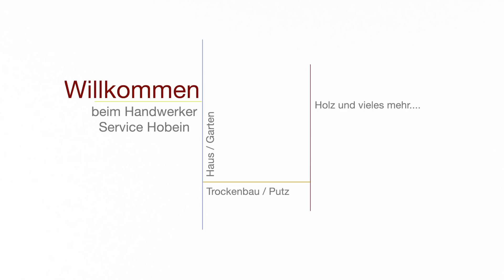DIY -Wichtig-Worauf muss ich beim Hausbau achten? | DH – Trockenbau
Worauf ihr unbedingt achten solltet, wenn ihr ein Haus baut, zeige ich euch in diesem Video.
Dies ist nur ein sehr kleiner Teil von Fehlern, die oft vorkommen.(leider)

  👇Hier geht es zu meinem Amazon Shop für Profis und DIY (Werkzeug/Material/Zubehör)👇
                      Diese Sachen kann ich alle empfehlen, weil ich sie selber benutze!
Bosch Schnellbauschrauber Akku *
Bosch Akkuschrauber Akku *
Bosch Radio *
Bosch Bohrhammer Akku *
Bosch Kreissäge Akku *
Bosch Kreissäge klein Akku 12V *
Bosch Säbelsäge 12V *
Bosch Winkelschleifer Akku *
Bosch Multi-Cutter Akku *
Bosch Akku 18V/Ladegerät *
Bosch Laser *
Bosch Entfernungsmesser *
Bosch Deckenschleifer/Giraffe *
Bosch Akkuschrauber klein! 3,6V *
Bosch Inspektionskamera *
Bosch Wärmebildkamera *
Bosch Profi-Ortungsgerät *
Makita Multi-Cutter Akku *
Makita Akkuschrauber Akku *
Makita Schnellbauschrauber Akku *
Makita Radio *
Makita Bohrhammer Akku *
Makita Akku/Ladegerät *
Flex Baustellensauger *
Flex Winkelschleifer Akku *
Einhell Deckenschleifer/Giraffe *
Brennenstuhl Teleskop Arbeitsstrahler *
Brennenstuhl 360 Baustrahler *

Mein Glätter *
Meine Kelle *
🛑Cutterklingen TOP *
Knauf Kantenhobel *
Flächenspachtel SET *

Wenn euch noch etwas fehlen sollte, schaut bitte in meinem Amazon_Shop Link ist weiter oben.

*Als Amazon-Partner verdiene ich an qualifizierten Verkäufen. Wenn Ihr über die gezeigten Links bei Amazon einkauft, dann erhalte ich eine kleine Provision für euren Einkauf. Euch entstehen dabei keine zusätzlichen Kosten.

Alle Angaben und Tipps ohne Gewähr! Jeder ist für sein Handeln und seine Fehler selber verantwortlich! Bei allen Arbeiten sind die allgemeinen Arbeitsschutzvorschriften zu beachten! Ich übernehme keinerlei Haftung für Schäden und Verletzungen! Haftungsansprüche gegen den Autor, welche sich auf Schäden materieller oder ideeller Art beziehen, die durch die Nutzung oder Nichtnutzung der dargebotenen Informationen bzw. durch die Nutzung fehlerhafter und unvollständiger Informationen verursacht wurden, sind grundsätzlich ausgeschlossen. Alle Angebote sind freibleibend und unverbindlich.